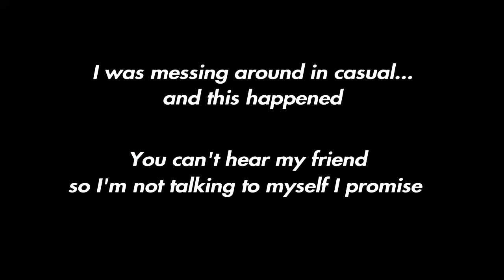The 4k of the Century... The Real Casual Experience, Full Round, Bank